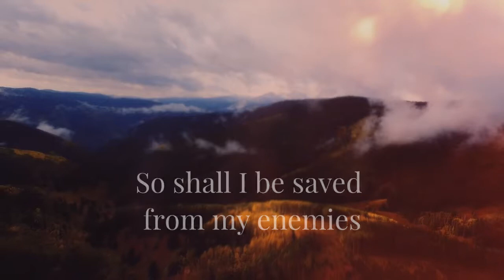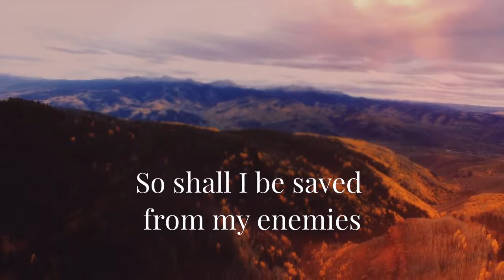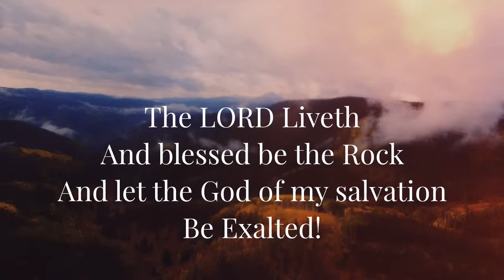I Will Call Upon the Lord (lyrics)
Music from Cedarmont Kids Worship